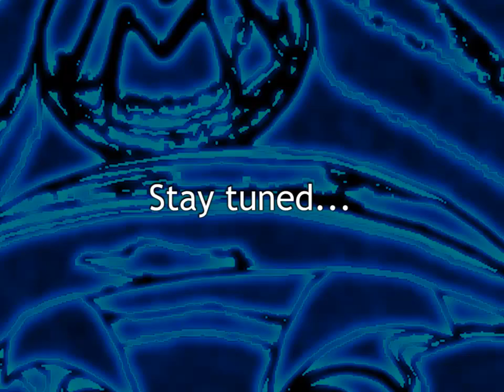Let's Play SMBX: The Tower Of Biased 8 [Part 35]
Rather than reading a log, somebody in this place may be able to answer your questions.

One question I had in my mind has already been answered, hence the video length.